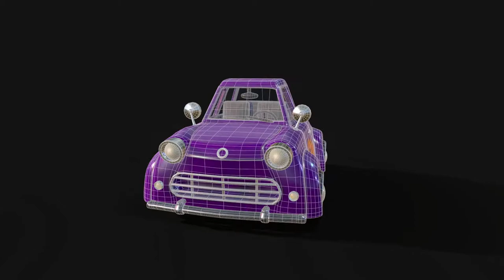Cartoon Car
Hi,

This's a Low poly Cartoon Car Model created using Maya and 3ds max. Textured using Substance Painter and rendering marmoset and vray . Cartoon car vehicle for video games or animation. 33 862 Polygon The textures were made using highpoly maps with a variation of masks and layers

All the textures are PBR - Diffuse, AO, Glossiness, Normal, Specular (all maps are 2048*2048). and vray material texture. You can decrease the resolution of textures if you need it. The model is perfectly suitable for games and game engines.